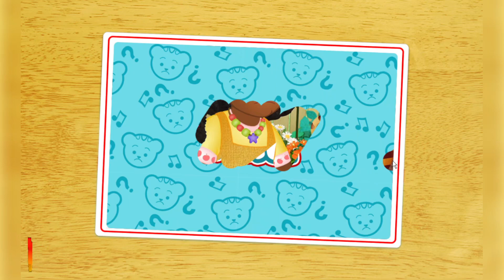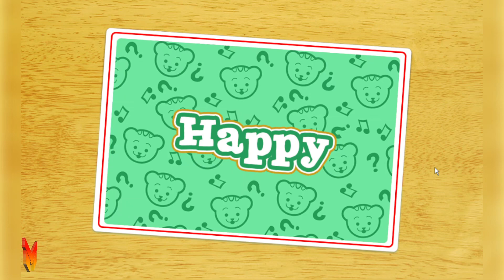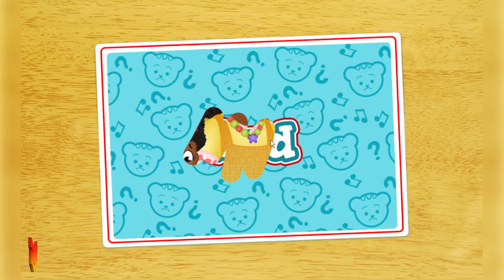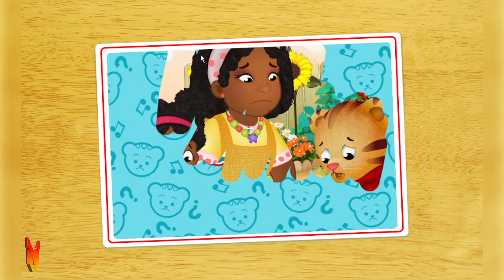Daniel Tiger Neighborhood Games and Stories Episodes 252